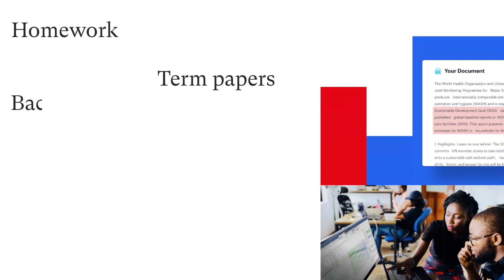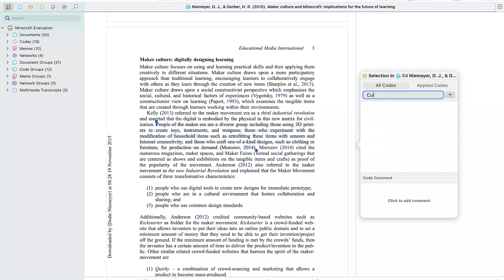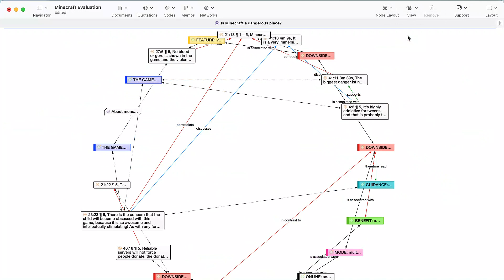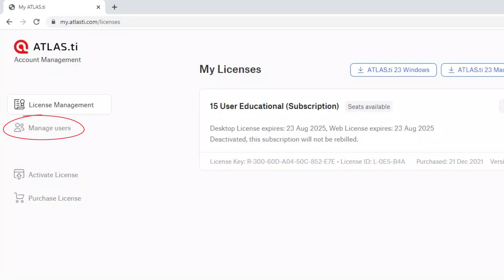ATLAS.ti 23 Mac Tour